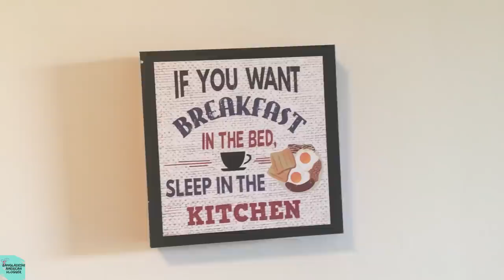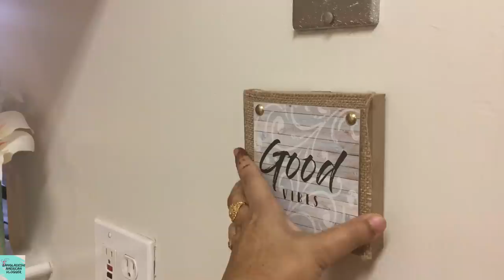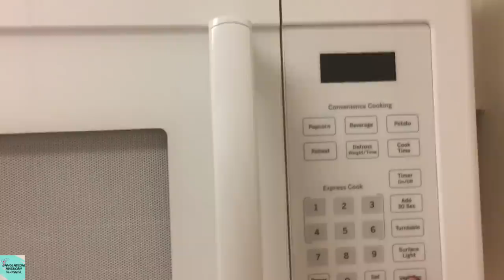আমার সাজানো রান্নাঘর| My Kitchen Tour |Bangladeshi Small Kitchen Tour|Bangladeshi American Vlogger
আমার সাজানো রান্নাঘর|My Kitchen Tour |Bangladeshi Small Kitchen Tour |Requested Video|Bangladeshi American Vlogger |